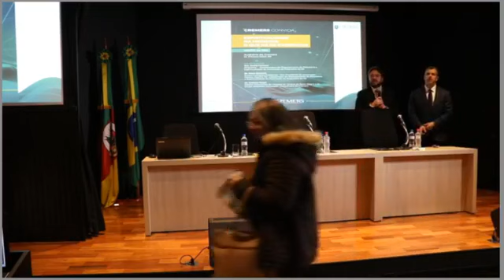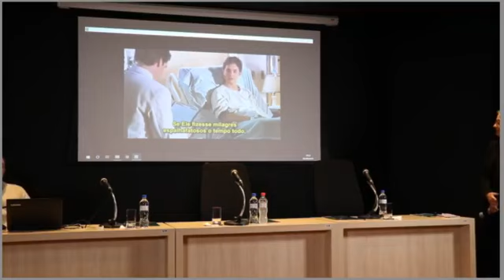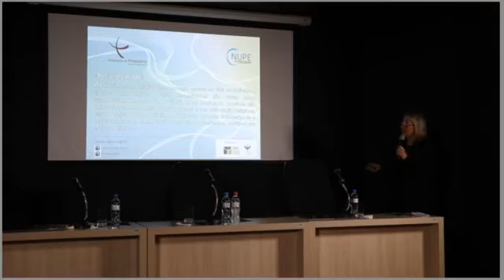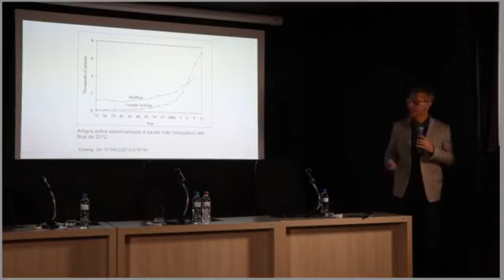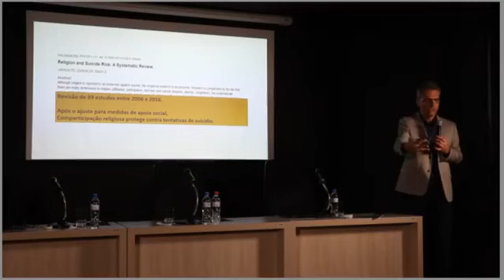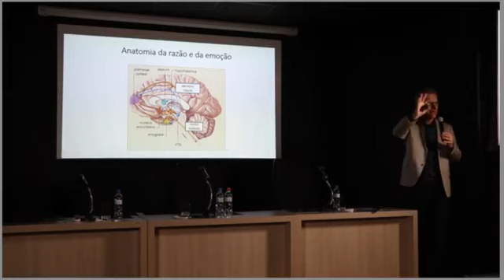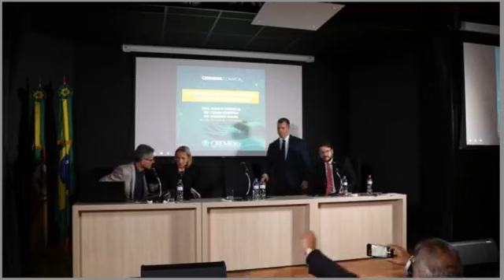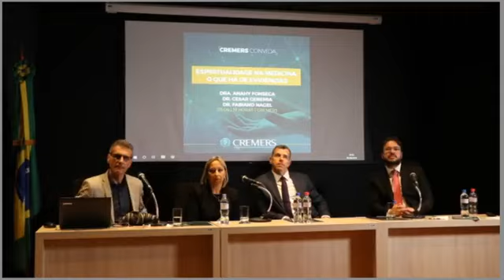CREMERS CONVIDA Medicina e Espiritualidade 06 09 2019